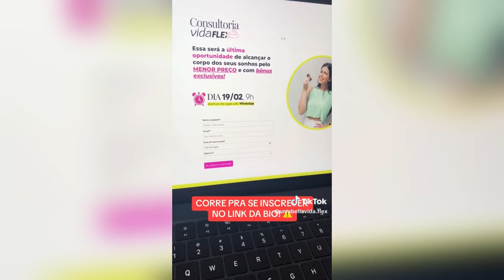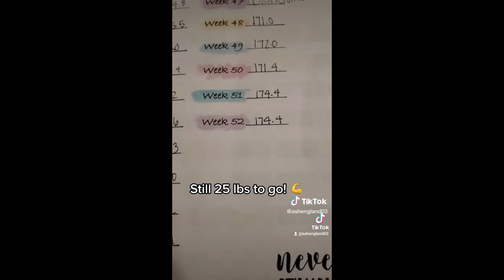The Greatest Glow Up Transformations On TikTok! #6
The Greatest Glow Up Transformations On TikTok!

meme zone
tiktok glow ups
glow ups on tiktok
glow up compilations on tiktok
glow ups that will blow your mind tiktok
the biggest glow ups on tiktok
glow up compilations tiktok
glow up
glow up tiktik
the greatest glow ups on tiktok
girls glow up tik tok
greatest glowups tiktok
weight loss
tiktok compilation
hair glow up tik tok
glow up transformations
transformation